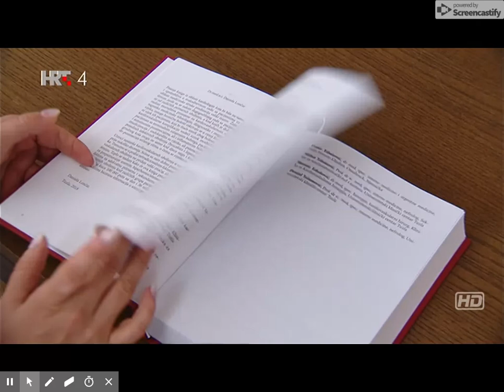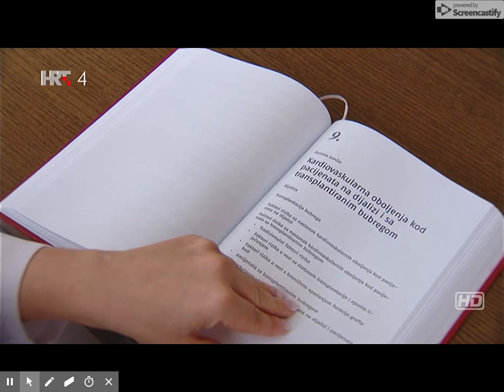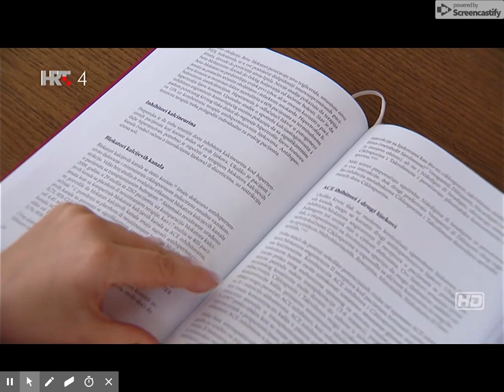HRT Pogled preko granice Hrvati u BIH - Daniela Loncar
Prilog o radu i knjizi doc. dr. med. sci. Daniele Loncar. Nakon uspjesne promocije knjige u Tuzli i Sarajevu, tv ekipa HRT-a je dosla u Tuzlu i snimila prilog...